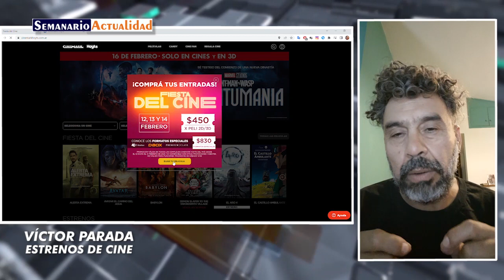El séptimo arte y lo mejor del streaming con Víctor Parada - 10-02-23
Víctor Parada nos cuenta lo mejor de esta semana en las plataformas y en los cines